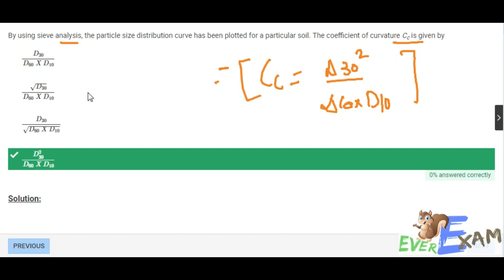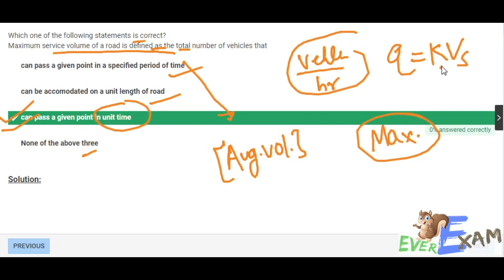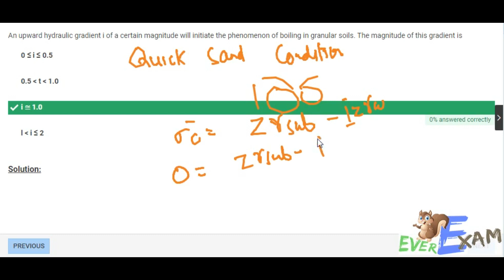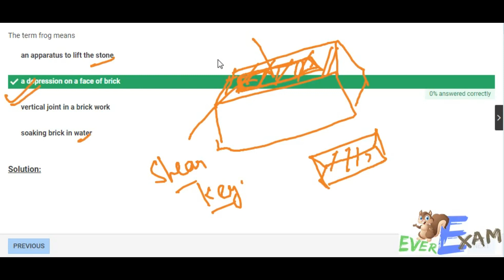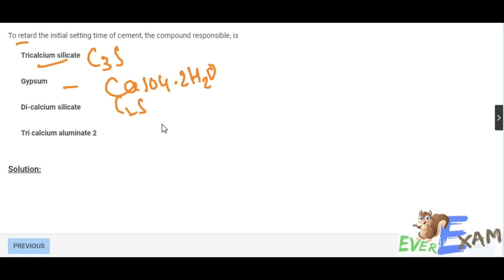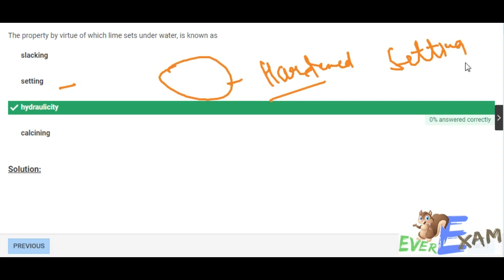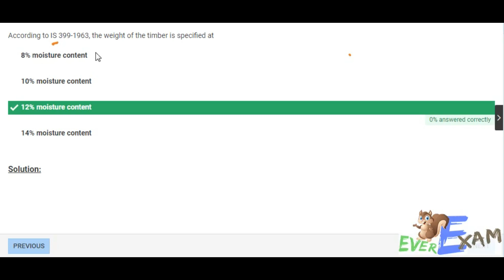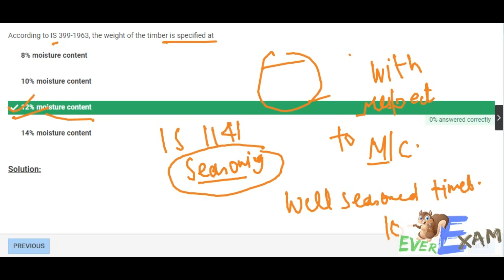SSC JE CIVIL PRACTICE SET 2018 Part - 42 | EVEREXAM